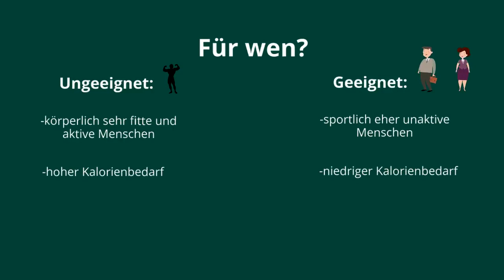Intervallfasten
Intervallfasten ist in! Vor allem die 16 zu 8 Stunden Variante erfreut sich großer medialer Aufmerksamkeit, bei der 16 Stunden gefastet und idealerweise nur zwei Mahlzeiten für die restlichen acht Stunden eingenommen werden sollen. Ist Intervallfasten für jeden empfehlenswert?